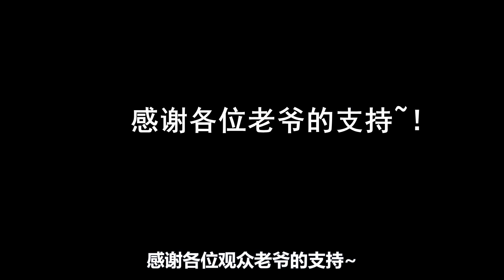【柚子树】解说《世界奇妙物语》反转神作《寺岛》（吉冈里帆、大后寿寿花）：一袋充满恶意的哈密瓜引发的血案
【柚子树】解说《世界奇妙物语》反转神作《寺岛》（吉冈里帆、大后寿寿花）：一袋充满恶意的哈密瓜引发的血案。深居简出的宅男画师以貌取人，不加分辨地引狼入室最终酿成悲剧。